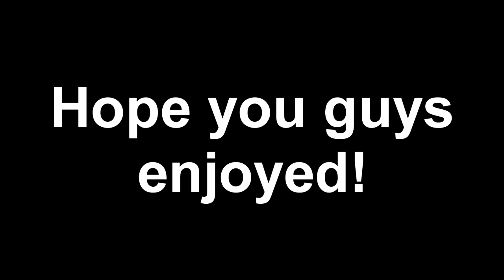I HIT WITH A LEAD!